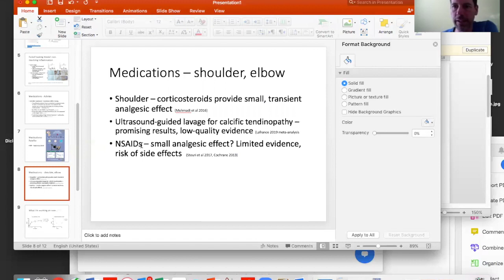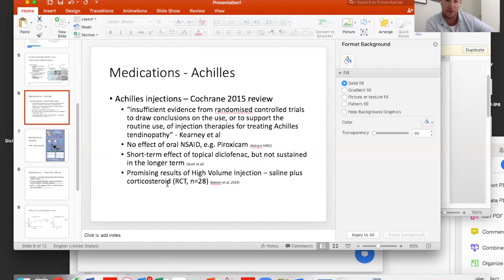Tendinopathy with Dr. Alex Scott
Pain related to a tendon, tendinopathy, can be a disabling clinical condition and it is an area with an accumulating evidence base. I talked with Dr. Alex Scott about various interventions to manage tendinopathy, with strong reference to modern research. We try to gain clarity about some myths and misconceptions that seem to surround tendinopathy. Enjoy.